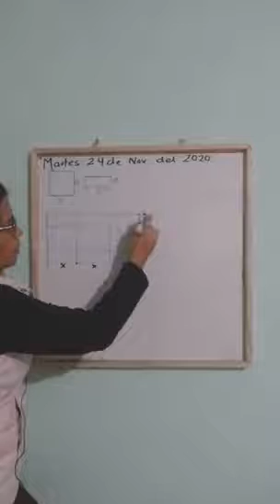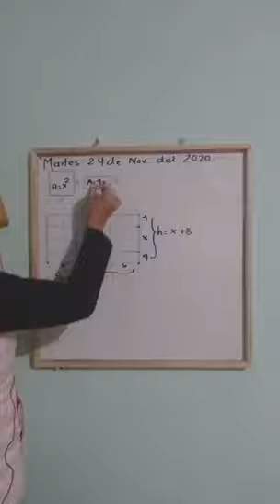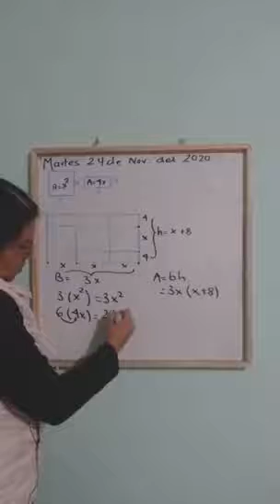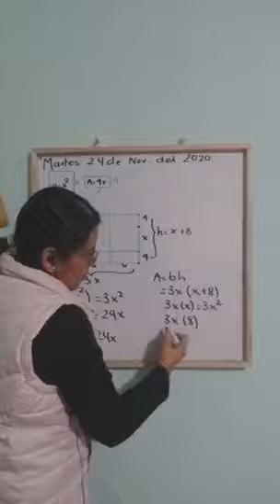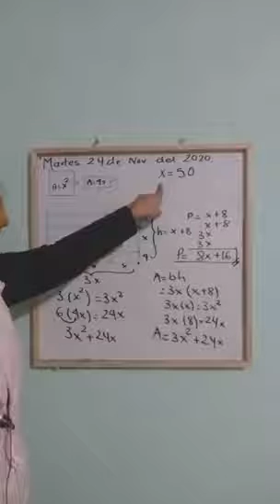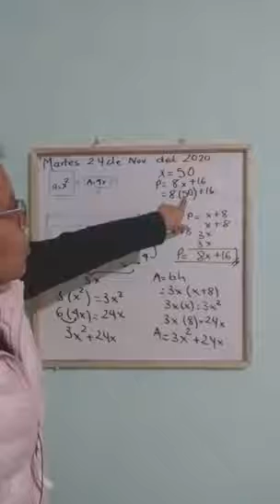24 DE NOVIEMBRE DE 2020 MATEMÁTICAS TERCER GRADO VIDEO 2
PROFRA. EMMA MILÁN CERVANTES